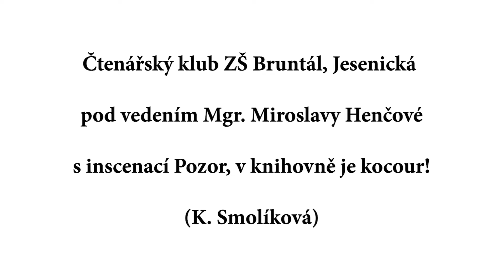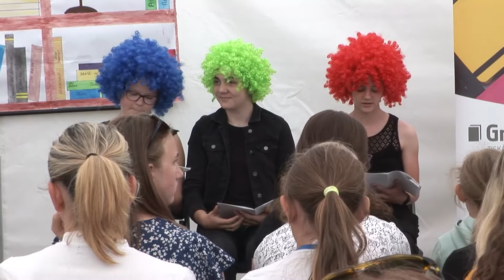Čtenářský klub ZŠ Bruntál, Jesenická – Pozor, v knihovně je kocour! (K. Smolíková)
pod vedením Mgr. Miroslavy Henčové